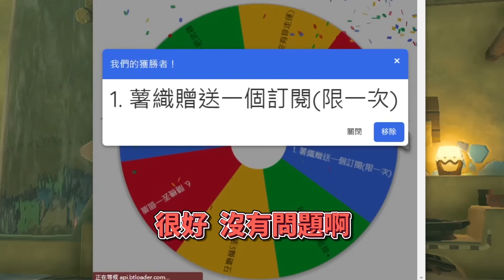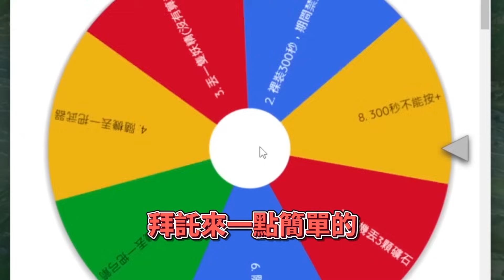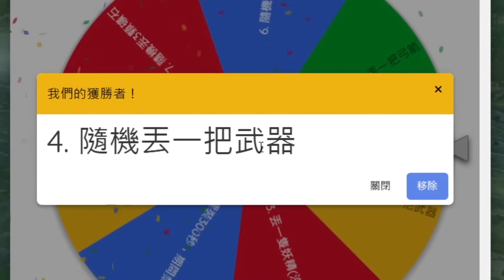【直播精華】在幸災樂禍啊!!!!－08/25 NS 薩爾達傳說 王國之淚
【日程】
六日開直播，一、三、五精華
偶爾還是會請假喔~
直播19:30 左右開始，看情況開1.5~3.5小時
看到開直播，來聊天室打個招呼吧
讓我來好好認識大家吧

【翻車遊戲規則】(8/19最新版)
翻車命運交由你們手中，成為風險評估大師

薯織方：
1. 無論當日直播目標是啥，薯織看到怪物 "必須打"
2. 戰鬥之前皆可以補血，但戰鬥期間不能補血(包含怪物突襲戰)
3. 遇到中小型Boss暫停整裝，聊天室投票『本次會不會翻』
4. 若遇到會出鑽石之怪物，聊天室投票『本次會不會有鑽石』

觀眾方：
1.可隨時在聊天室預測『翻車』，獎勵/懲罰皆為個人
※  戰鬥開始後喊的『翻車』，皆為無效
2.可參與『聊天室投票』，獎勵/懲罰所有人共享
※  沒參與投票觀眾，獎勵/懲罰也是共享，請把握投票機會，選出你覺得正確的預測

觀眾預測成功 = 薯織接受懲罰
用轉輪盤方式隨機抽出，個人獎勵交由預測觀眾控制轉盤按鈕時機

1. 薯織贈送一個訂閱(限一次)
2. 裸裝300秒，期間禁止預測
3. 丟一隻妖精(沒有算走運)
4. 隨機丟一把武器
5. 隨機丟一把弓箭
6. 隨機丟一個盾
7. 隨機丟3顆礦石
8. 300秒不能按+

觀眾預測失敗 = 觀眾接受懲罰：
1. 個人懲罰：喊完『翻車』10分內沒翻，此觀眾直接禁言300秒
2. 團體懲罰：
『聊天室投票』預測失敗，在場觀眾一起看廣告(薯織會點廣告)
請看完至少30秒廣告，讓薯織爽賺一次廣告收益
也可以在聊天室說說「看到了啥廣告」，廣告太長請自行點略過

※  如果已加入YT Premium = 你是克金戰士，免薯金牌一面😎👍
※  沒收到廣告 = 逃過一劫
但是如果想被禁言300秒，也是可以直接跳出來跟我或管理員說😏😏

⚠ 重點：刷頻警告1次，第2次直接300秒，第3次永ban ⚠

【直播注意】
不希望設立版規，但請有基本的禮節
太超過、太過分我會當眾提醒
但如果屢勸不聽...
事不過三👌，再見掰掰👋
永不解ban，請自行注意

🔸NS好友編號  SW - 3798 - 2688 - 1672
記得有加好友跟我說一下喔~

【設備規格】
🔸 CPU： 第12代 Intel Core i7-12700
🔸 主機板： Z690 Gaming X DDR4
🔸 顯卡： ASUS RTX3070-O8G-NOCTUA
🔸 RAM： 威剛 XPG gammix d10 16G x2
🔸 SSD： WD 黑標SN770 1TB NVMe M.2 PCIe SSD
🔸 HDD： Toshiba 2TB 5400轉/128M
🔸 散熱： Scythe 風魔2疾風版(SCFM-2100)雙塔雙扇
🔸 機殼： Montech Air 1000 Llite 黑
🔸 電供： Apexgaming STR750MW 白色/金牌/全模
🔸 麥克風： HyperX QuadCast USB麥克風
🔸 擷取盒： 圓剛 GC553

對我影片有興趣der
下方留言區隨時來聊天啊xD